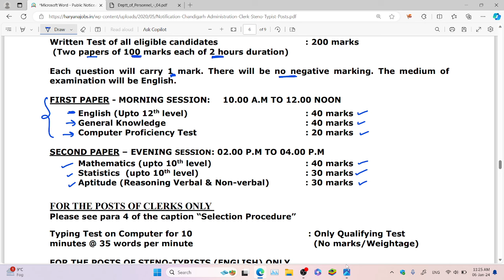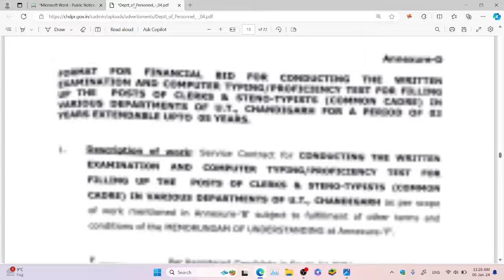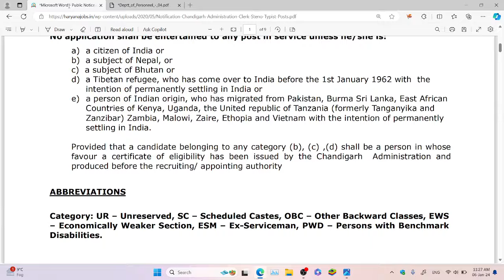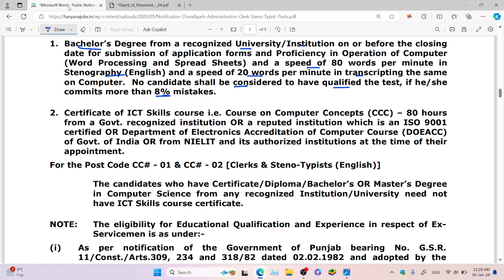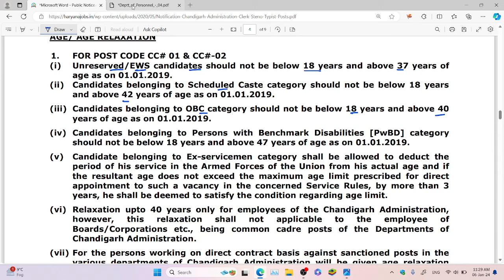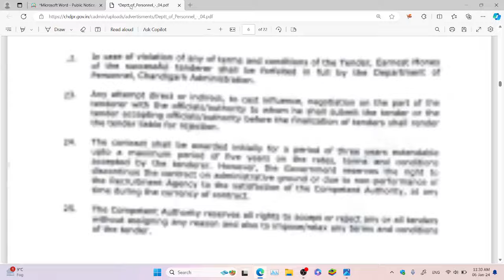CHD Admin Clerk & Steno Typist 2024 Syllabus, Age & Qualification ?